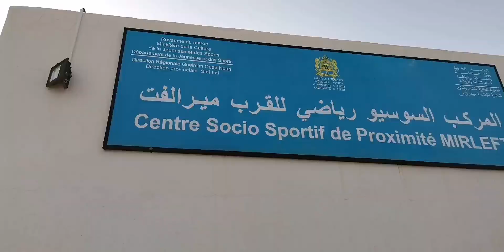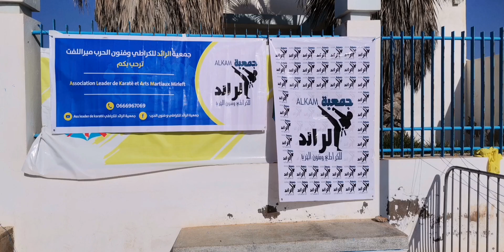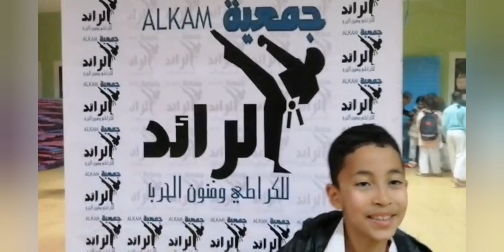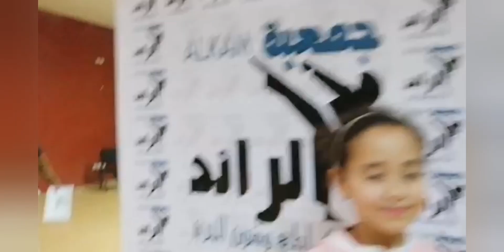أمسية رياضية لجمعية الرائد للكراطي بالمركب السوسيو رياضي للقرب Karaté chotokan Leader Kidss comb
بطولة تنشيطية في التباري combat بالمركب السوسيو رياضي للقرب مير اللفت. Kar chotokan. Leader kidss. تعليم الكراطي للأطفال